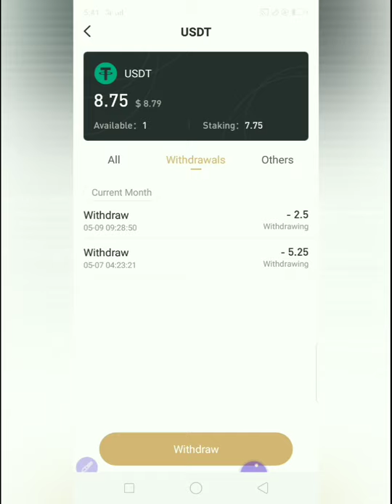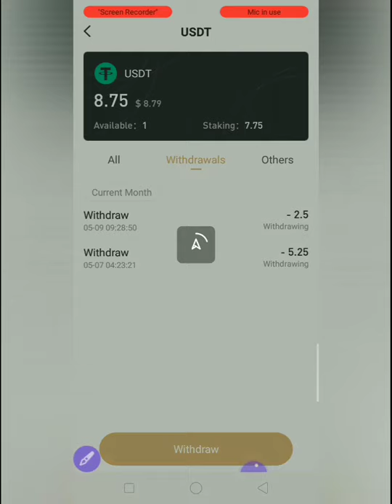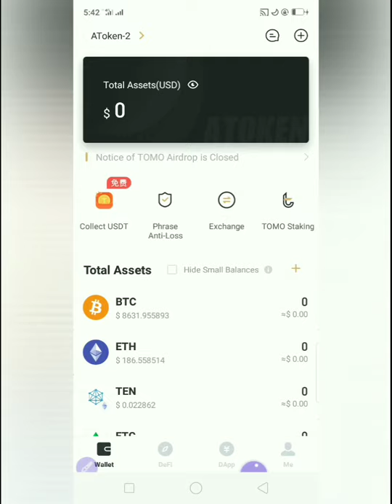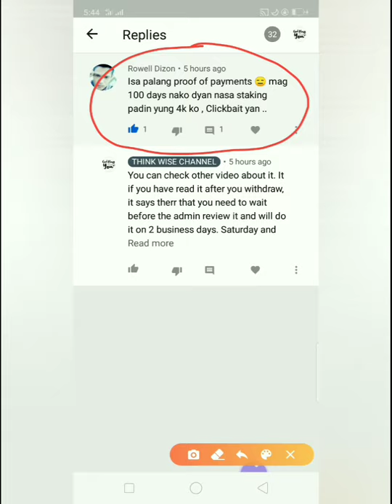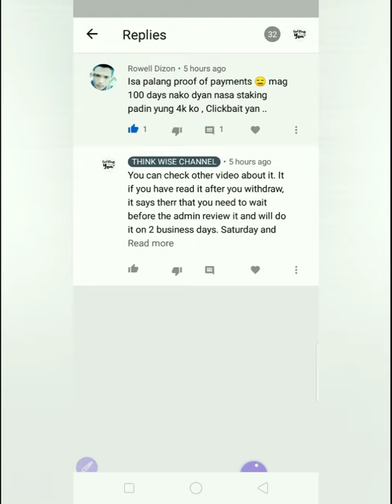ATOKEN UPDATE👉EARN FREE 0.5$ OR 25 PER INVITE PAYING BA?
👉NGAGE
use my code
16344844

TO  GET A DAILY UPDATE ABOUT VIDEOS AND GIVEAWAYS JOIN MY TELEGRAM CHANNEL👇

👉Vuewin
use may code
Icmhfc

👉Buzzbreak
I’m earning real cash by simply reading news in BuzzBreak! . Download from Google Play to win big reward!

👉Smej tan

👉Coins.ph
Hi, I use my Coins.ph wallet to enjoy fast, secure payments with just my phone.

👉Gcash
Hi, I've been loving GCash so far, and was hoping you'd join me. I've shared PHP 70 worth of freebies for you to try it out

👉Paymaya
Get P50 for FREE when you sign-up to PayMaya using my invite code! Send money, buy load, scan-to-pay and more! Register using my invite code and you'll receive your P50 gift after you sign-up and upgrade your account. Download and register here